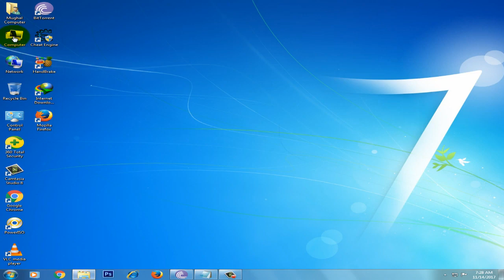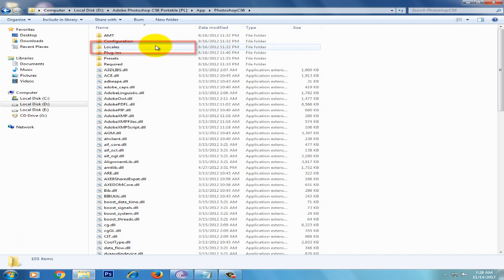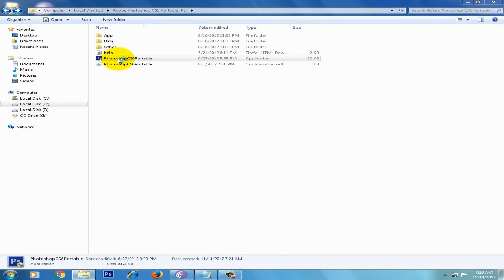How to Change Language to English in Adobe Photoshop CS6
In this video i will show you how to change language of adobe photoshop cs6 to english.Guys when you download adobe photoshop from any other website except the official site of adobe it downloads with spanish language or any other language so in this video i will show you how to change that spanish or any other  language into english..